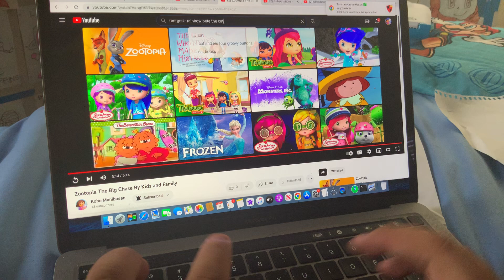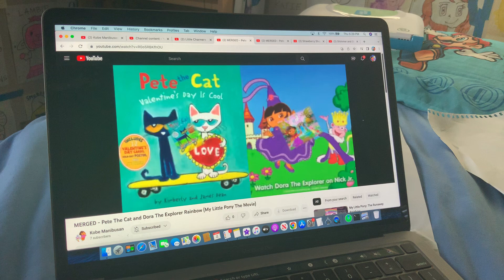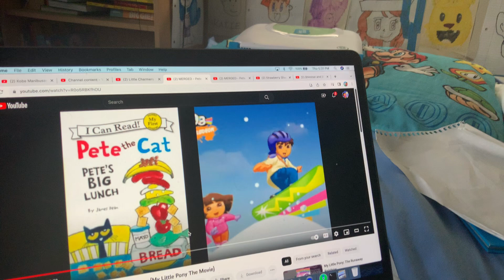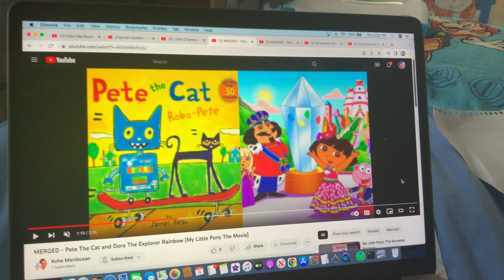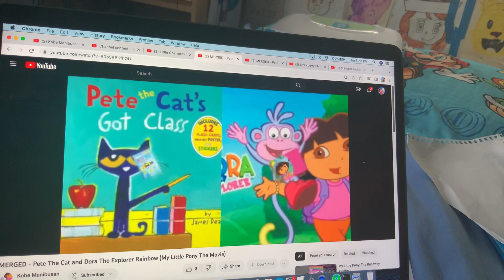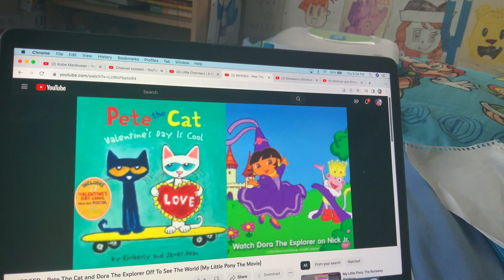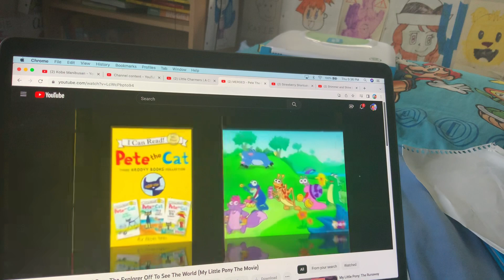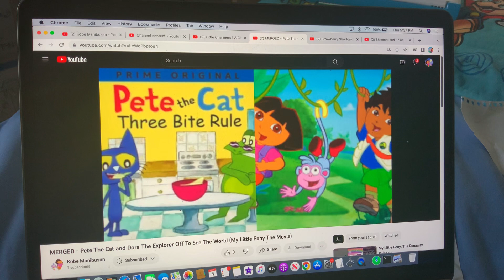MY LITTLE PONY THE MOVIE END CREDITS (2017, 2021)